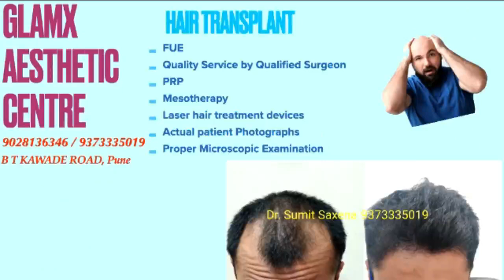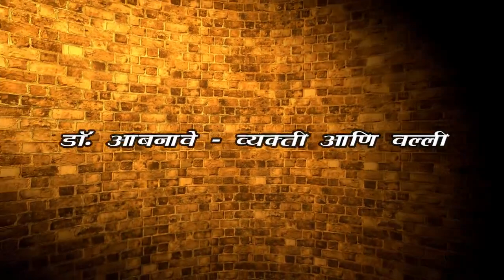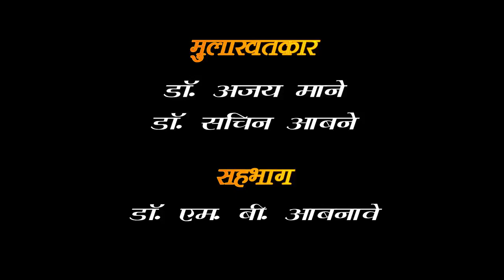डॉ. एम. बी. आबनावे -- व्यक्ती आणि वल्ली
सार्वजनिक जीवनात काही व्यक्तिमत्त्व कायमचं महामेरू म्हणून स्मरणात राहतात. असाच हडपसरच्या वैद्यकीय क्षेत्रातील महामेरू आणि अष्टपैलू व्यक्तिमत्त्व म्हणजे डॉ.एम. बी. आबनावे...
जिव्हाळा, आपुलकी, समाजव्रत, मिश्किल, कैवारी ही आणि अशी अनेक सामाजिक आभूषणे घेऊन वावरणाऱ्या जित्या जागत्या Legend चा जीवन प्रवास HMA कट्टाच्या या भागात अनुभवणार आहोत.
तरी त्यांच्या समस्त डॉक्टर आणि रुग्ण फॅन क्लब साठी ही पर्वणीच ठरावी.
विशेष आभार -- ही मुलाखत घेण्यासाठी ज्यांनी मोलाचे मार्गदर्शन केले ते
मा. Adv. प्रभाकर ( तात्या ) शेवाळे आणि उपयुक्त माहिती दिली ते श्री. दिलावर इनामदार, श्री. विजय माने आणि डॉ. अदिती यांचे मंनःपूर्वक आभार.